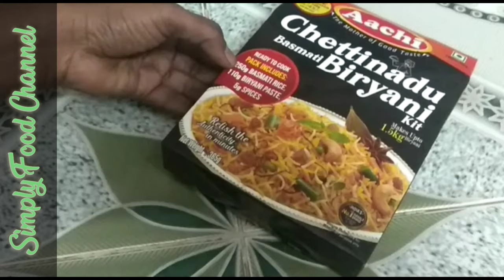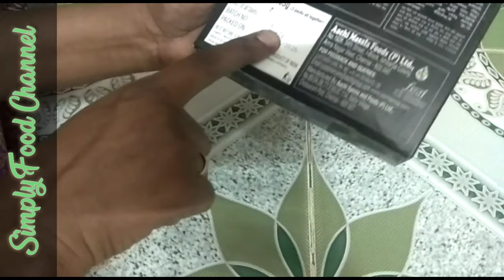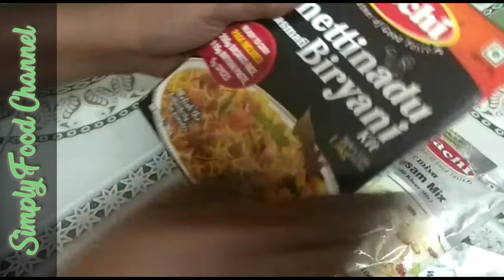Chettinadu chicken Biryani / செட்டிநாடு சிக்கன் பிரியாணி / சிக்கன் பிரியாணி / instant biryani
Chettinadu chicken Biryani / செட்டிநாடு சிக்கன் பிரியாணி / சிக்கன் பிரியாணி / instant biryani / சிக்கன் பிரியாணி சுவையாக செய்வது எப்படி தமிழ் ரெசிபி
வீடியோவை பாருங்கள் சுவையாக சமையல் பன்னுங்க